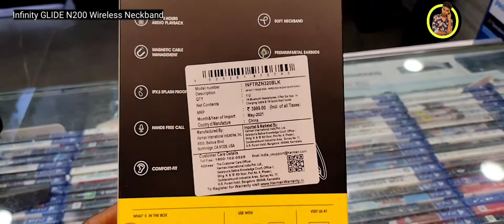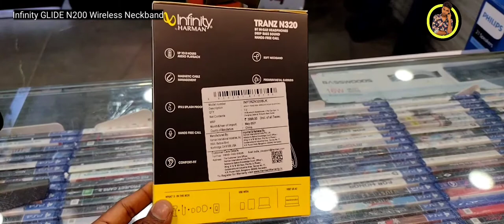Infinity TRANZ N320 Wireless Neckband With - IPX5 Review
Infinity Tranz N320 Bluetooth Wireless Neckband With IPX5 Water And Splash Proof Best Neckband Under 2000 Full Details In Hindi With Unboxing And Review

Abort: VidyanandSahni is a Youtube Channel, where you will find Unboxing And Review, Online Earning Tips And Trick, YouTube Tips And Trick , Technology, Unboxing & Review Video's.